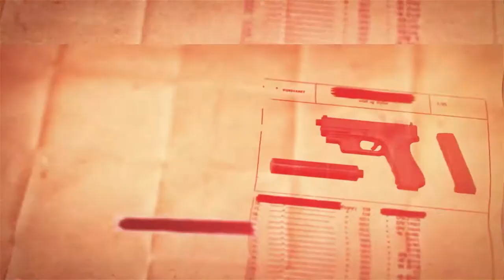The Problem Solver TV, How to get out of jail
The Problem Solvers interview Ryan Helmick on Tuesday, Channel 14 at 6:00 PM Pacific.